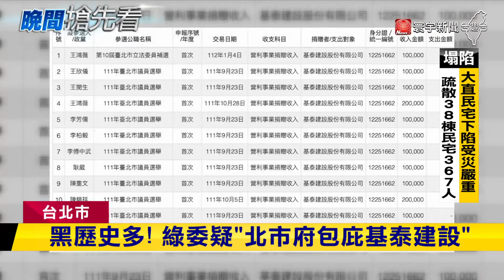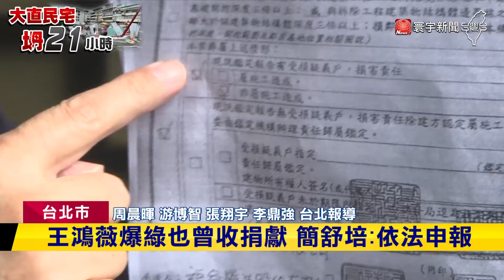曾涉不法吸金.詐欺 工安事件挖出基泰黑歷史｜寰宇新聞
基泰建設發生工安事件，過去的黑歷史，也被一一翻出，2014年就曾因施工，導致旁邊住家傾斜，甚至還找黑衣人，去拆民眾設置的合法圍籬，立委高嘉瑜就質疑，基泰爭議那麼多，北市府卻沒作為，是否涉嫌包庇，台北市議員王世堅，今天(8日)下午 直接到北檢，控告基泰負責人涉及公共危險罪，更痛批北市都發局跟建管處是預謀殺人。